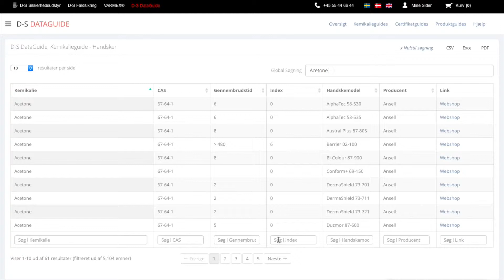D-S DataGuide - Kom Godt i Gang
Denne video viser step-by-step hvordan man bruger søgefunktionerne i de tabeller som findes på D-S DataGuide: